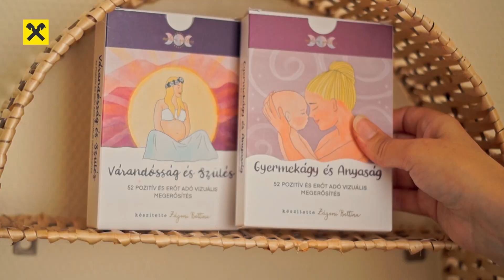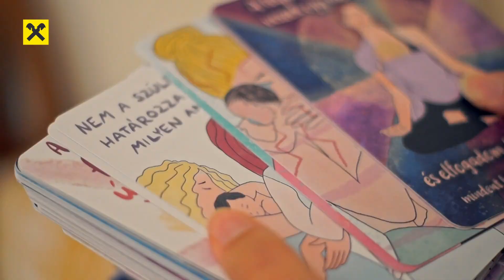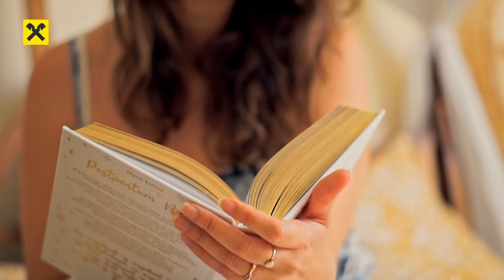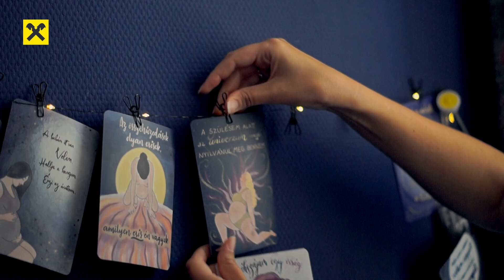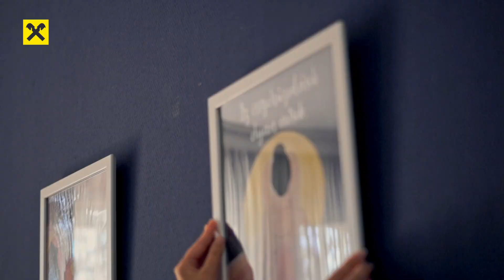Bemutatkozik a Raiffeisen különdíjasa, a Modern Goddess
Bettina, a Modern Goddess alapítója perinatális témában készít kártyacsomagokat nőknek és családoknak. Férjével közös szívügyük a vállalkozásuk, sok időt és energiát fektetnek az ügyfélszolgálatba is.Tőlünk a Raiffeisen Ügyfelekért vagyok különdíjat kapták.